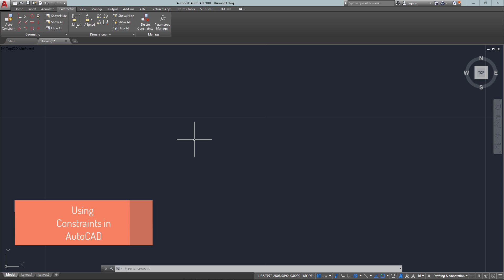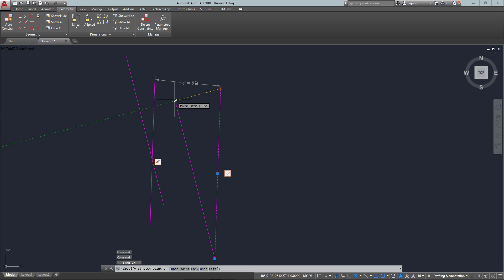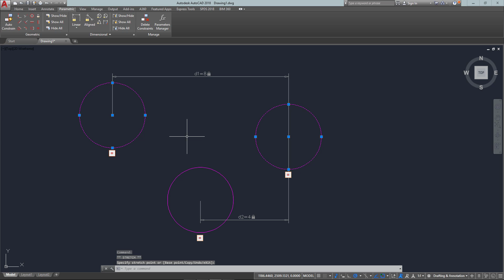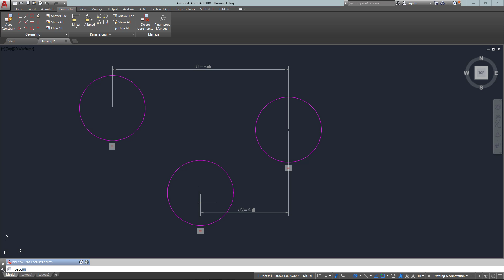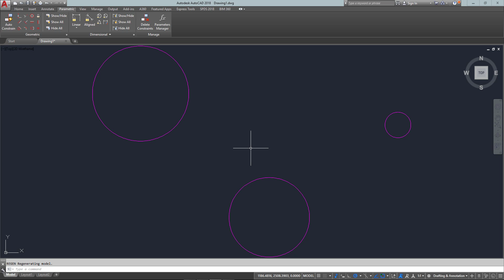AutoCAD Tutorial Lesson 2-9 Constraints (Complete Beginners Course)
Parametric constraints allow you to force an object to behave the way you want it to. If you need a line to remain vertical at all times, you can set a constraint on it to do just that. Need 2 circles to remain the same diameter? How about a circle for a bolt that must stay 1/2" diameter? No problem with constraints. These are just some examples that will make it easier to control your drawing.